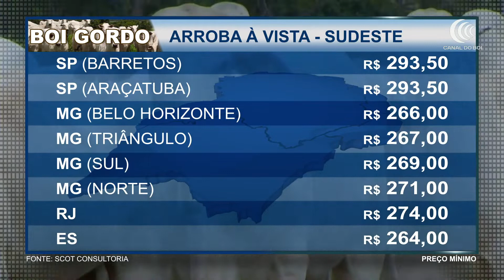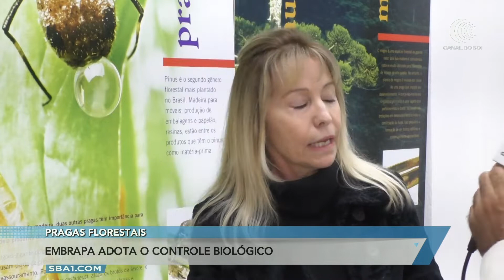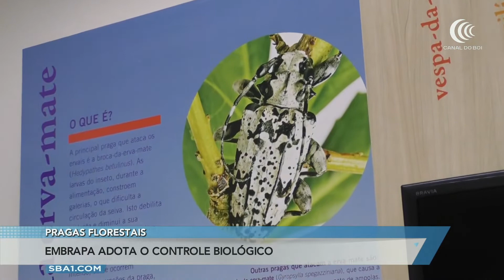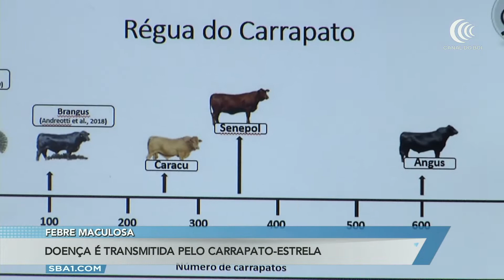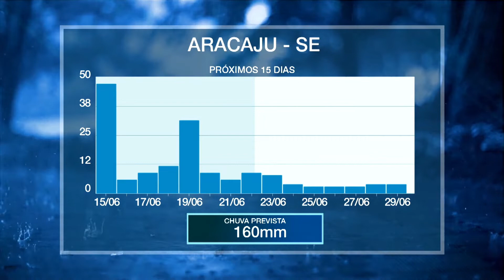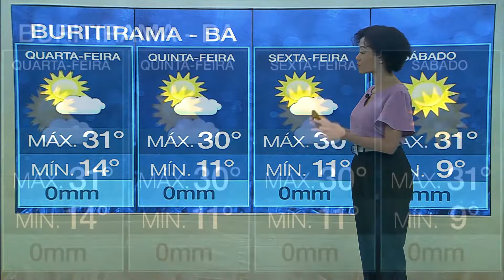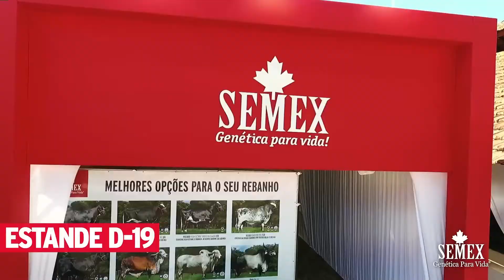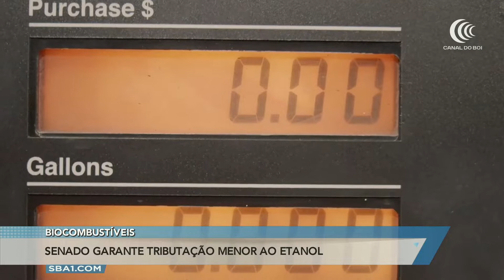Programa Bom dia Produtor | 15/06/2022